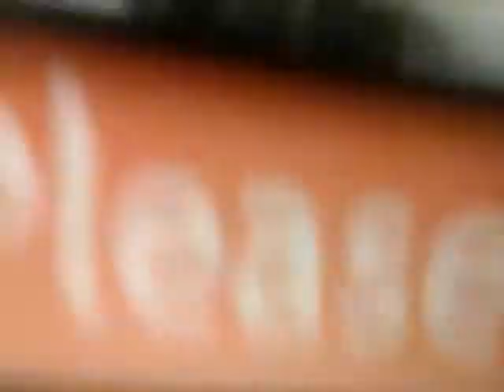Cute animals at petsmart (and a cute cat)